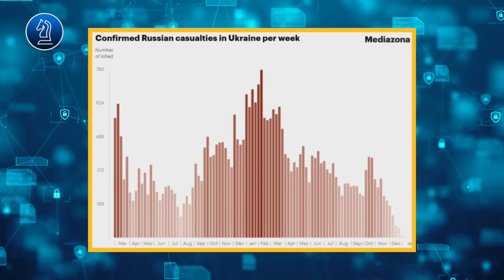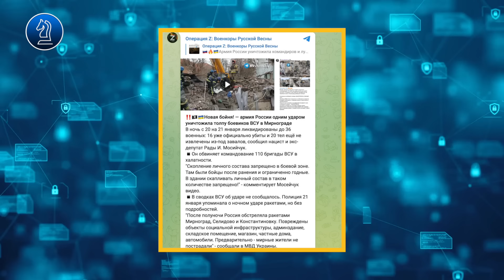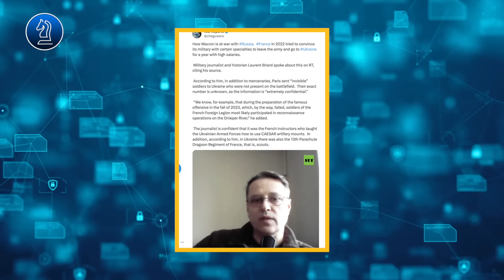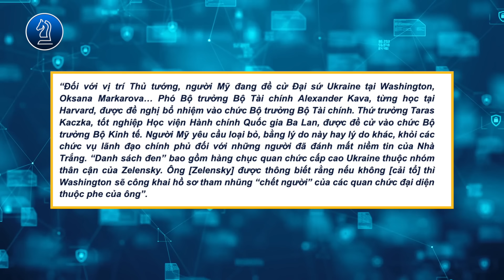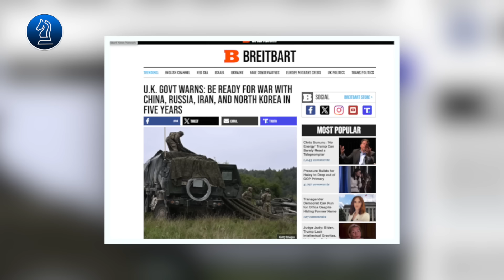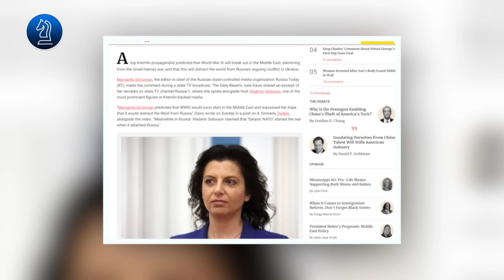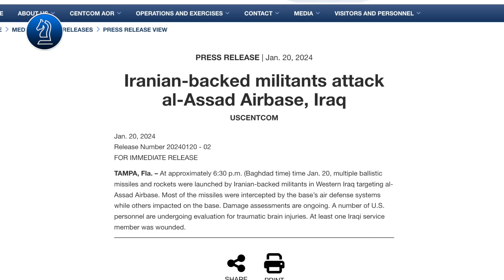Đánh úp vị trí hậu phương ukraine, Phòng tuyến phía nam Avdiivka sụp đổ|| Bàn Cờ Thế Sự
Đánh úp vị trí hậu phương ukraine, Phòng tuyến phía nam Avdiivka sụp đổ

kính thưa quý vị tiếp nối các cập nhật ngày hôm qua ở Addiivka, chúng ta sẽ tiếp tục tìm hiểu về những gì người nga đã dành được tại đây. Ngoài ra một dự đoán mới về những xáo trộn lớn trong chính quyền Kiev đang khiến ngoại giới quan tâm và TT Zelensky một lần nữa lại bị đặt vào tình thế lưỡng nan